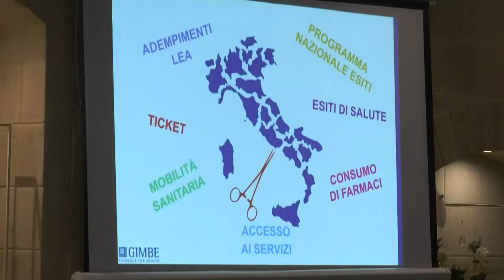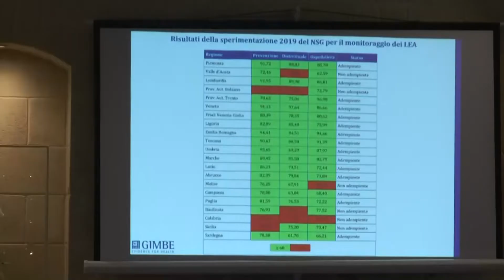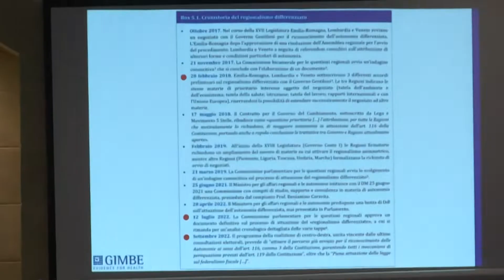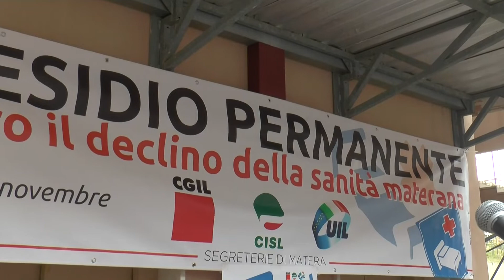Autonomia differenziata, la voce del Circolo Culturale La Scaletta di Matera